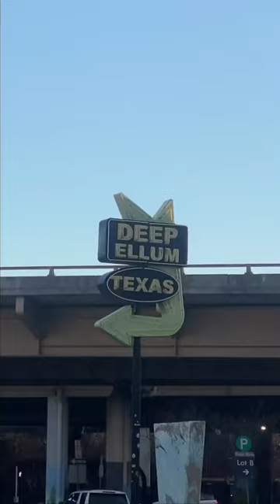Kettle Art Gallery